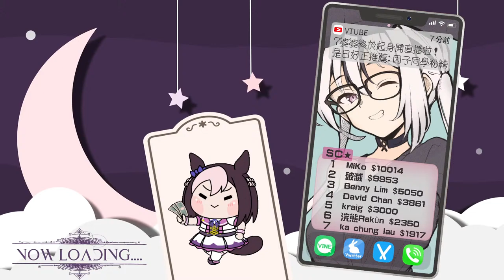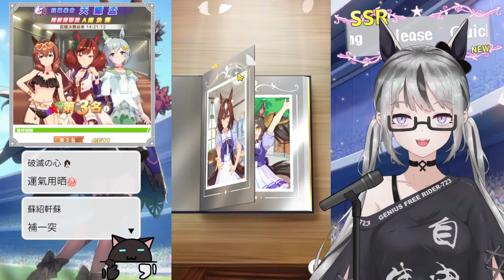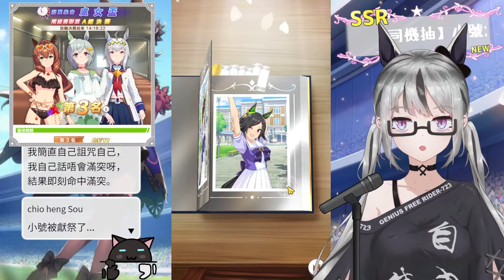【live】賽馬娘抽卡｜泳裝司機｜22萬石！傻女723支援卡大抽特抽！運氣嘛～一直都是歐洲人啦呵呵呵～反正我信了！非洲到只有保底一張真的聞所未聞！絕對不可能發生的啦！【香港Vtuber／ウマ娘】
🏳️JOIN MEMBERSHIP HERE 課金會員

🏳️Today's Stream
這期來：地獄練馬囉～
參演：跑很快的馬娘們與運動不足的723

🏳️Timeline
00:00-14:43 歐洲7航班登機儀式
14:43-24:20 小號抽馬
24:20-1:05:12 小號抽司機
1:05:12 -1:13:43 主號抽馬
1:13:43-1:55:07 主號抽司機
1:55:07-3:57:07 盃賽試跑

🏳️Viewer Guidelines
Please be a high-quality audience, thank you!
請做一個有素質的觀眾謝謝！

🏳️About 723
Greetings. I'm 723 or just call me Nana. I'm now a part-time vtuber and my real occupation is a NEET witch. My dream is becoming a millionairess. Please enjoy talking and playing game with me.
個人勢香港Vtuber（兼職）正職是究極專業家裡蹲😎 主玩遊戲（偶爾雜談唱歌）夢想是成為包租婆，躺平月入百萬！